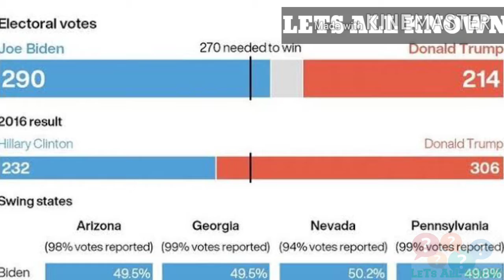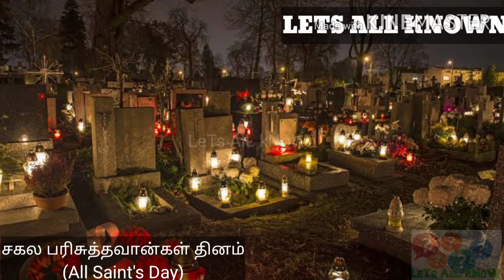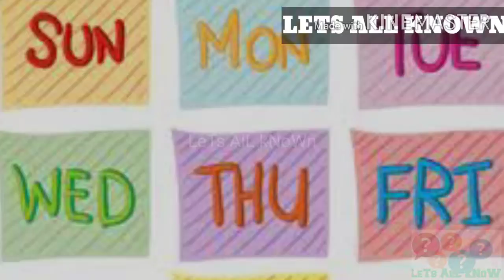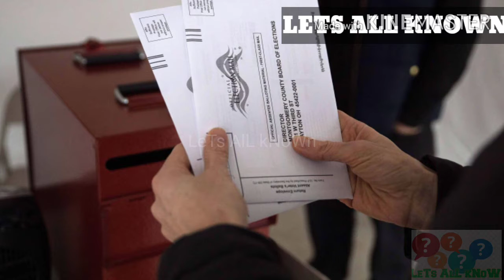Why/அமெரிக்க அதிபர் தேர்தல் செவ்வாய்க்கிழமைகளில் நடத்தப்படுவது ஏன்??/Tamil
அமெரிக்க அதிபர் தேர்தல் செவ்வாய்க்கிழமைகளில் நடத்தப்படுவது ஏன்??

மற்றும்

முன்கூட்டியே வாக்குப்பதிவு முறை

பற்றி இந்த காணொளியில் விரிவாக கூறப்பட்டுள்ளது

மறக்காமல்